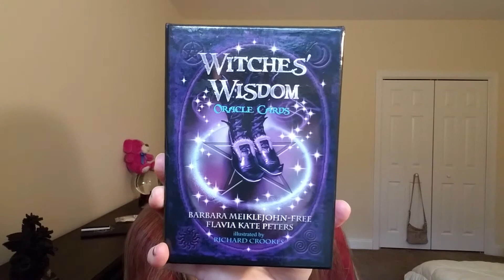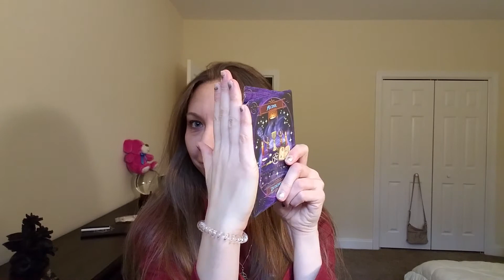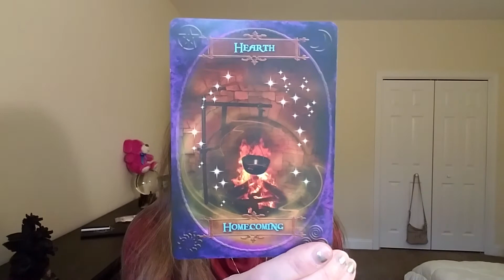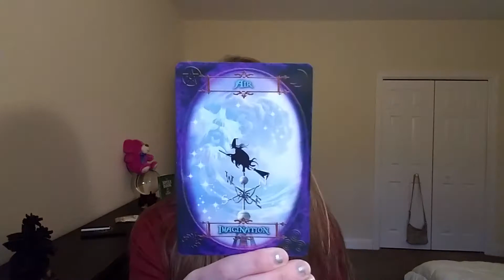Deck Review | Witches' Wisdom Oracle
A review of the Witches' Wisdom oracle deck by Barbara Meiklejohn-Free and Flavia Kate Peters.

Let's plant some trees!

Purchase an online reading and other goodies: